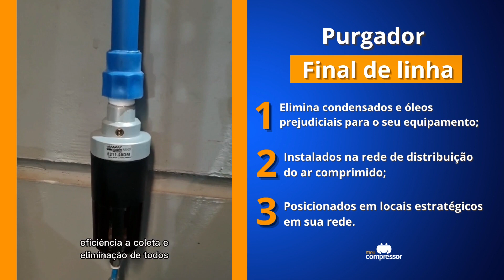Conheça o PURGADOR FINAL DE LINHA da Werk Schott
Normalmente utilizado na rede de ar, o purgador final de linha auxilia no tratamento do ar comprimido, eliminando condensados de água e óleo que são nocivos ao bom desempenho dos equipamentos pneumáticos.
Para melhor desempenho, o equipamento deve ser instalado na posição vertical e em locais estratégicos, isolados ou protegidos de possíveis danos.

Não esqueça de se inscrever e ativar as notificações, para não perder nenhuma novidade, e nos siga nas redes sociais para ficar ligadinho em tudo o que está rolando por aqui.

💡 𝗔𝗽𝗼𝗶𝗲 𝗻𝗼𝘀𝘀𝗼 𝗰𝗮𝗻𝗮𝗹:
✓ Acesse nossas redes socias:

 / meucompressor